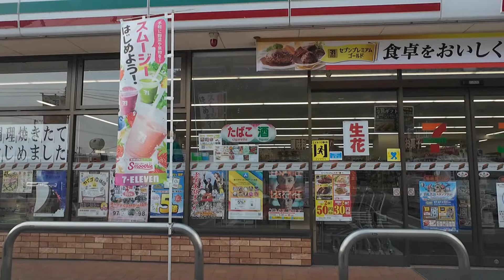ほぼ国道349号を走行し宮城県白石市から茨城県水戸市へ行ってきました。その2 I went from Shiroishi City to Mito City. Part 2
2024年8月13日に宮城県白石市から茨城県水戸市まで行った時の動画です。（2/5回）
今回は福島県伊達市セブン-イレブン 福島霊山店から福島県田村市ミニストップ 船引店まで

動画の挙動に不自然な点がありますが、カメラの性質によるものです。

This is a video of a trip from Shiroishi City, Miyagi Prefecture to Mito City, Ibaraki Prefecture on August 13, 2024. (2/5)
This time, from the Seven-Eleven Fukushima Reizan store in Date City, Fukushima Prefecture to the Ministop Funehiki store in Tamura City, Fukushima Prefecture

There are some unnatural aspects to the behavior of the video, but this is due to the nature of the camera.
Please be aware of this in advance.

00:00　スタート（Start）
00:01　伊達市（Date City）
09:07　川俣町（Kawamata Town）
25:29　二本松市（Nihonmatsu City）
39:32　田村市（Tamura City）